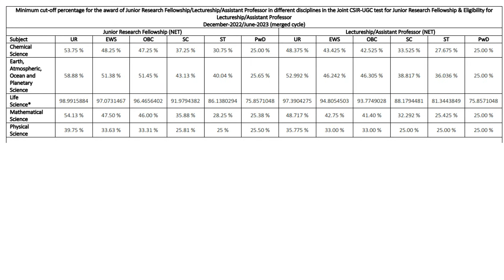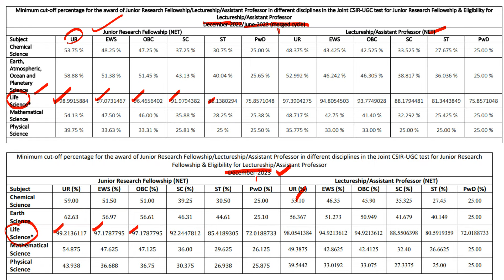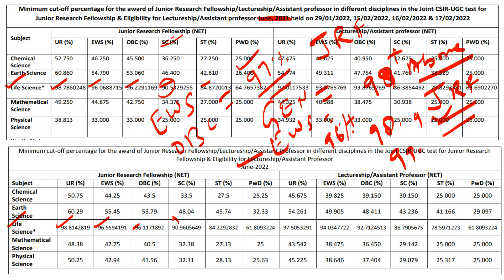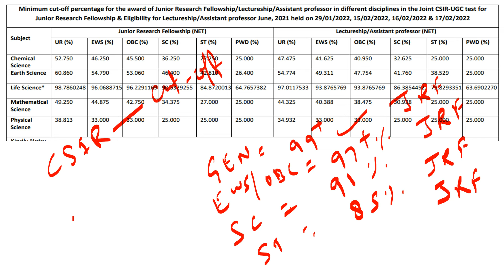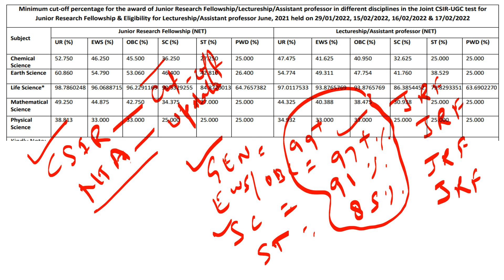EXPECTED CUT OFF FOR CSIR NET JUNE 2024#LIFE SCIENCE SCORE CARD#PERCENTILE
EXPECTED CUT-OFF FOR CSIR NET JUNE 2024